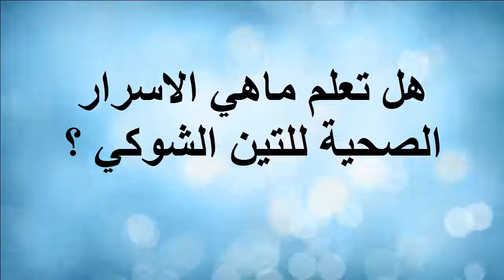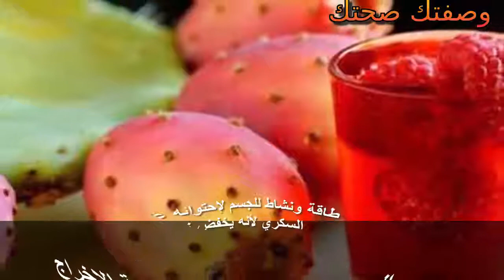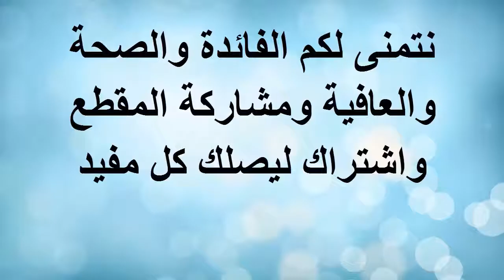هل تعلم ماذا يحصل فى اجسادنا بعد تناول التين الشوكى ,,يصنع المعجزات فى الجسم فوائد عظيمة !!